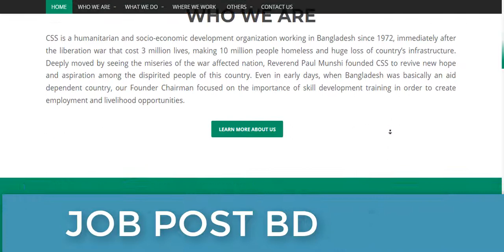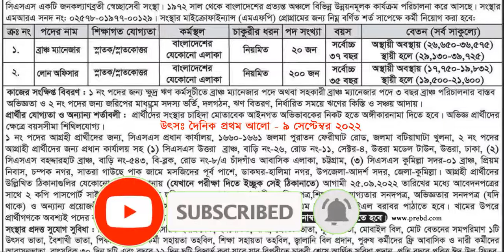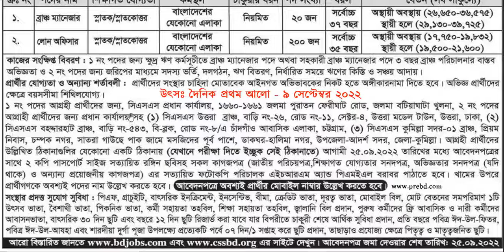CSS NGO Job Circular 2022 || ২২০ পদে সিএসএস এনজিও নিয়োগ বিজ্ঞপ্তি ২০২২। NGO Job Circular 2022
চাকরির ধরন  সিএসএস এনজিও
পদ সংখ্যা ভিডিওতে দেখুন
লোক সংখ্যা ভিডিওতে দেখুন
প্রকাশ সূত্র অনলাইন
শিক্ষাগত যোগ্যতা ভিডিওতে দেখুন
আগ্রহী প্রার্থীরা  আবেদন
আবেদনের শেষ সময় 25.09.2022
এই চ্যানেলটি ভিডিও থেকে উপকৃত হলে লাইক করে বন্ধুদের সাথে শেয়ার করে দিন। আপনার কোন প্রশ্ন থাকলে কমেন্টে জানাতে পারেন। সাথে থাকার জন্য ধন্যবাদ